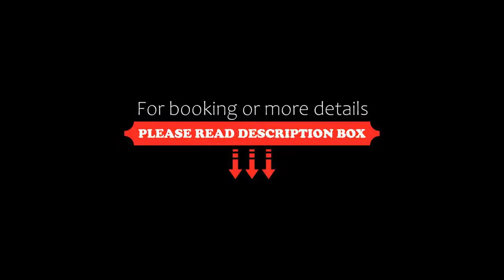Hôtel Vaneau Saint Germain, Paris, France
About Property:
This hotel is located a 15-minute walk from Saint-Germain-des-Près and 20 minutes from the Musée d’Orsay. Some of the rooms are equipped with stained-glass windows and marble fireplaces.
All of the rooms at Hôtel Vaneau Saint Germain are ensuite and air-conditioned and have flat-screen TV with 30 international channels. Free wired and Wi-Fi internet is available in the rooms.
Breakfast is served daily and can be en...
Property Type: Hotel
Address: 86 Rue Vaneau, 7th arr., 75007 Paris, France
Searching For
1. Hôtel Vaneau Saint Germain - Paris - France
2. Hôtel Vaneau Saint Germain - Paris - France Address
3. Hôtel Vaneau Saint Germain - Paris - France Rooms
4. Hôtel Vaneau Saint Germain - Paris - France Amenities
5. Hôtel Vaneau Saint Germain - Paris - France Offers and Deals
Audio Credit:
Track Title: Reasons To Hope
Artist: Reed Mathis